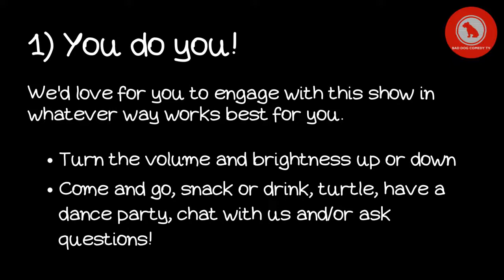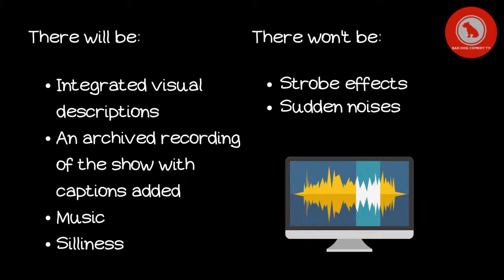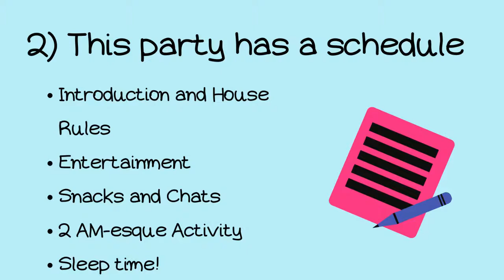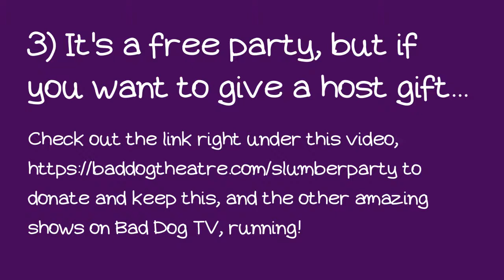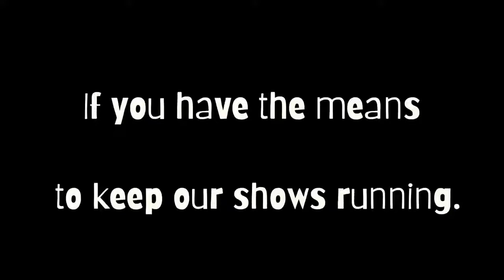Slumber Party ft Michael Wong - Sept 1, 2020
Grab your favourite fuzzy socks, popcorn and m&ms, because it’s time for a SLUMBER PARTY! Each week, comedian Ophira Calof will be joined by a new guest artist, to get a glimpse of their work and chat the hour away. This show will feature captioning with more details on access to come!

EVERY OTHER TUESDAY AT 9PM (ET)